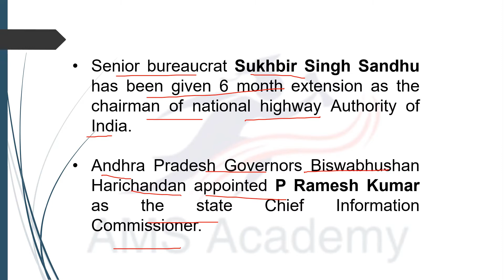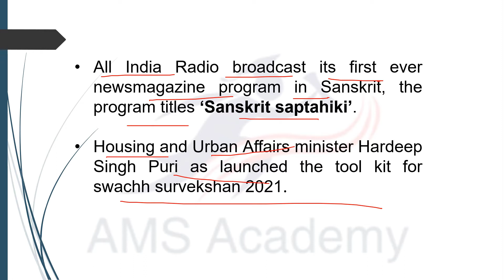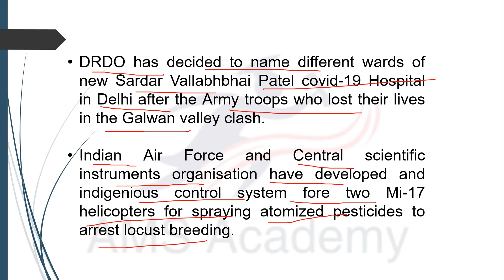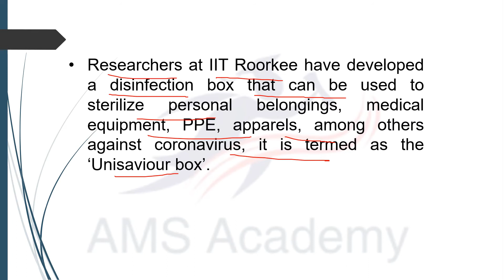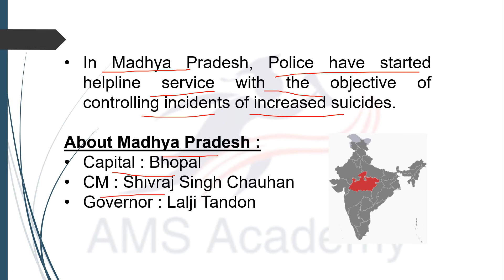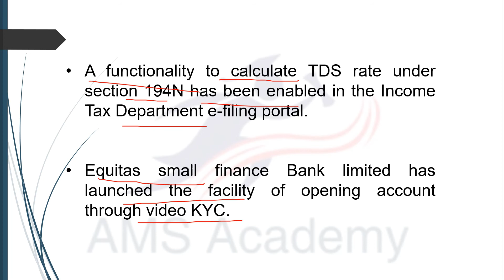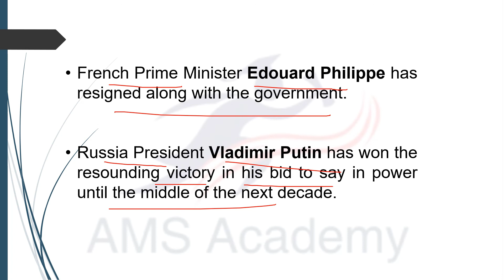CURRENT AFFAIRS | 05 JULY 2020 | FOR COMPETITIVE EXAMS | BY SHAURYA GUPTA